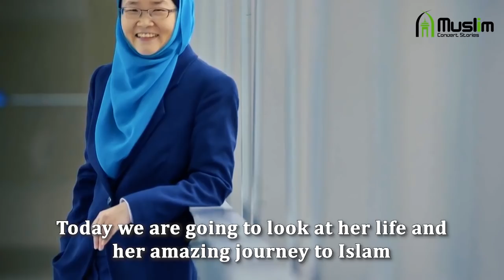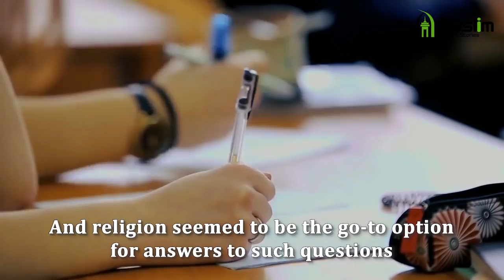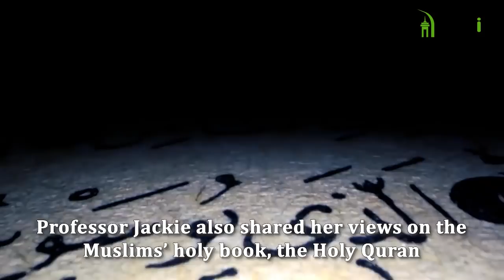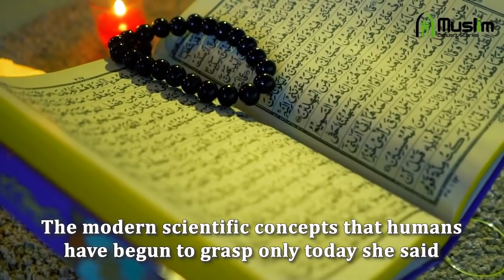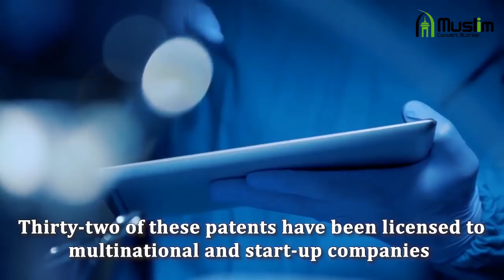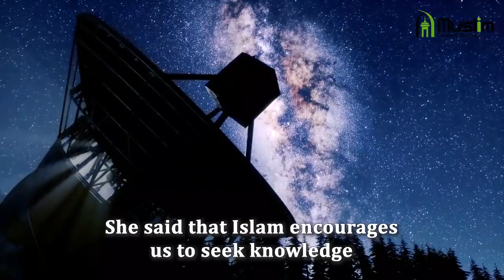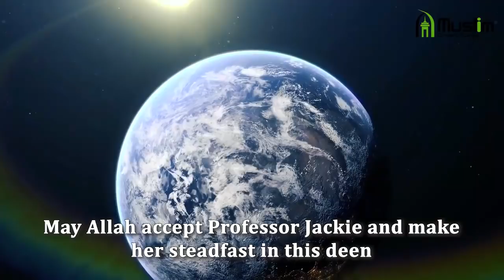Award Winning Nanotechnology Scientist Accepts Islam - Professor Jackie Ying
Professor Jackie Ying was Born in Taipei, the capital of Taiwan. After a few years, her parents decided to migrate to Singapore, where her educational career began. She also attended Princeton University, from where she acquired her Masters’ degree and her Ph.D. degree, both in Chemical Engineering.